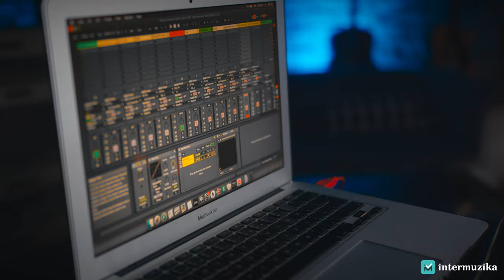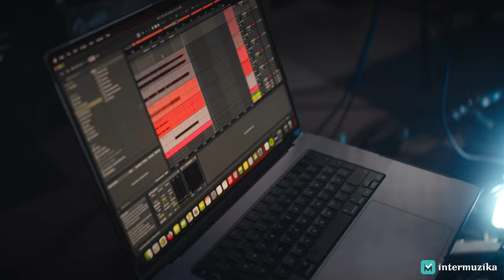Roland VAD504 / SPD SX PRO / Mate Jancsovics / HARD TECHNO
A The Hybrid Drummer Duo bemutatja a prémium minőségű Roland VAD504 acoustic design dobszettet, és az innovatív Roland SPD-SX Pro Sampling Pad-et.
Ha egy teljes méretű dobszett ragyogására és jelenlétére vágysz a színpadon — de az elektromos dobok vezérelhetőségének kényelmével — a VAD504 tökéletes megoldást kínál a számodra.
A csúcsmodell Roland SPD-SX PRO Sampling Pad kilenc ütőfelülettel, nyolc külső trigger-bemenettel, színes kijelzővel, testre szabható pad LED-ekkel, beépített effektekkel rendelkezik - tökéletes sampling pad a legigényesebb koncertekhez.

Basszusgitár - Domonkos Gábor

Kapcsolat:
1137 Budapest, Radnóti Miklós utca 9.